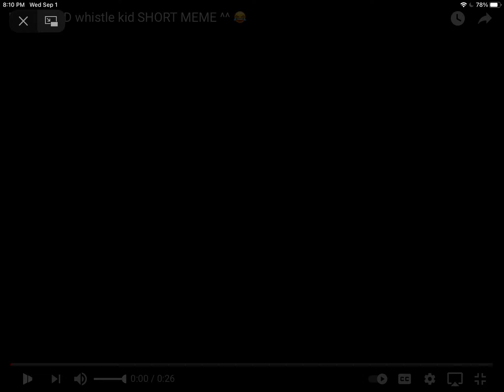Kid with kazoo 😂